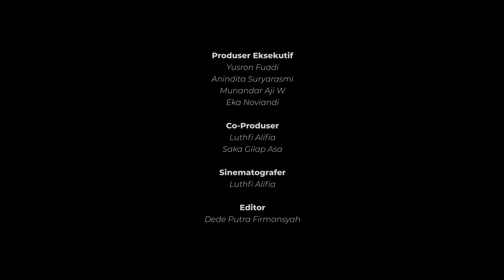[4K] JALAN KAKI : Episode Buckingham Palace - United Kingdom (Walking Around UK ) I 4K Binaural ASMR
Buckingham Palace - Timestamp : 11.15 GMT

Buckingham Palace yaitu kediaman resmi ratu Inggris di London. Sebelumnya dikenal sebagai Buckingham House, yang merupakan sebuah balai kota yang didirikan untuk Duke of Buckingham pada tahun 1703 dan diambil alih oleh George III pada tahun 1761 kemudian dijadikan sebagai rumah pribadi yang diketahui sebagai "The Queen's House". Berdiri di atas lahan seluas 77.000 meter persegi, Buckingham Palace merupakan sebuah landmark yang dibuat oleh John Nash, Edward Blore, Aston Webb, Thomas Cubitt, dan William Winde. Buckingham Palace pertama kali dibuka pada tahun 1703 dan mempunyai lebih dari 800 anggota staf yang tinggal di sana.

Awalnya, istana ini adalah rumah tinggal milik John Sheffield yang menjadi Duke of Buckingham selama kunjungan ke London. Tahun 1761, George III memutuskan untuk membeli kawasan istana seharga 32.784 dollar AS untuk istrinya, Ratu Charlotte. Kemudian, pada tahun 1820 bangunannya didandani hingga menjadi seperti sekarang.

Pada Abad Pertengahan, area Buckingham Palace membentuk area dari "Manor of Ebury" (yang juga dikenal dengan "Eia"). Namun area tersebut sekarang sudah menjadi satu dengan sungai Tyburn, yang masih mengalir hingga sekarang, di arah Selatan dari istana. Kepemilikan dari area ini pernah berpindah tangan beberapa kali, dari Edward the Confessor, Edith of Wessex pada akhir-akhir zaman Saxon, dan sesudah Norman Conquest, William the Conqueror. William kemudian memberikan area ini kepada Geoffrey de Mandeville, yang menyerahkannya kepada biarawan dari Westminster Abbey.

Buckingham Palace is the official residence of the Queen of England in London. Formerly known as Buckingham House, it was a town hall erected for the Duke of Buckingham in 1703 and taken over by George III in 1761 to serve as a private home known as "The Queen's House". Standing on 77,000 square meters of land, Buckingham Palace is a landmark created by John Nash, Edward Blore, Aston Webb, Thomas Cubitt and William Winde. Buckingham Palace first opened in 1703 and has more than 800 staff members living there.

Originally, this palace was the residence of John Sheffield who became the Duke of Buckingham during a visit to London. In 1761, George III decided to buy the palace area for 32,784 US dollars for his wife, Queen Charlotte. Then, in 1820 the building was decorated to become what it is today.

In the Middle Ages, the area of ​​Buckingham Palace formed the area of ​​the "Manor of Ebury" (also known as "Eia"). But the area has now become one with the Tyburn River, which still flows today, south of the palace. Ownership of this area has changed hands several times, from Edward the Confessor, Edith of Wessex in the late Saxon era, and after the Norman Conquest, William the Conqueror. William then gave the area to Geoffrey de Mandeville, who handed it over to the monks of Westminster Abbey.

Executive Producer
Yusron Fuadi   Munandar Aji  Anindita Suryarasmi  Eka Noviandi

Co-Producer
Alifia Luthfi
Saka Gilap Asa

Cinematographer
Alifia Luthfi

Editor
Dede Putra Firmansyah

about Jalan Kaki
Meaning “On Foot” in Bahasa Indonesia. We are a bunch of hyper active Yogyakarta-based young film maker who wanna capture the moment in times of specific place for generation to come, or those who also simply likes travelling and enjoy diversity. All footages are shot in CinemaDNG raw format for best possible dynamic range and color presentation. So, no, we’re not using a f g action cam. Enjoy !

Gear used :
Camera                   :BMPCC 4K +  Samyang 14mm + Metabones Speedbooster
Audio                      : H4N + Roland CS-10EM Binaural Microphone
Editing n Grading  : Da Vinci Resolve
Stabilizer                : DJI Ronin S

Copyright  @Akasacara Film
for footage licensing, available in prores/dnxhr and original CinemaDNG